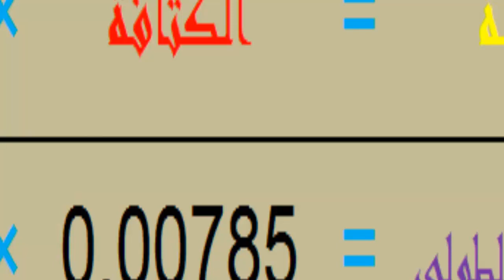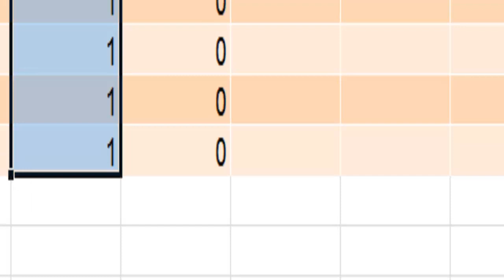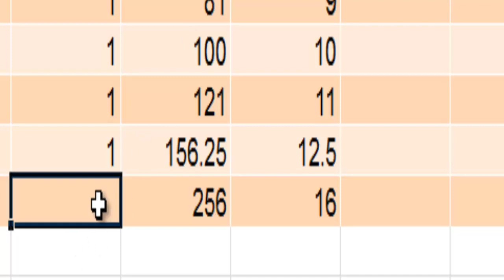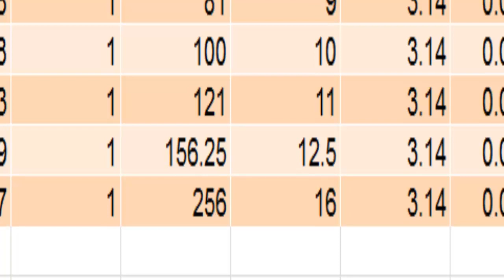1 حصر الحديد حساب وزن المتر الطولي